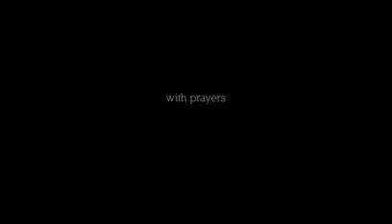SHUNOYO LENT - DAY 12 ll Musings about St. Mary by REV. FR. THOMAS GEORGE ll ധ്യാന ശുശ്രൂഷകൾ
ദൈവ മാതാവിന്റെ വാങ്ങിപ്പ് പെരുന്നാൾ ധ്യാന ശുശ്രൂഷകൾ

SHUNOYO LENT - DAY 12 Musings about St. Mary by REV. FR. THOMAS GEORGE Vicar - St. George Valiyapally, Vadapuram